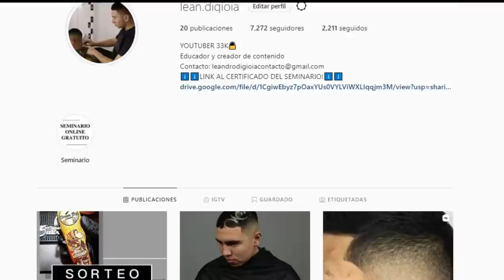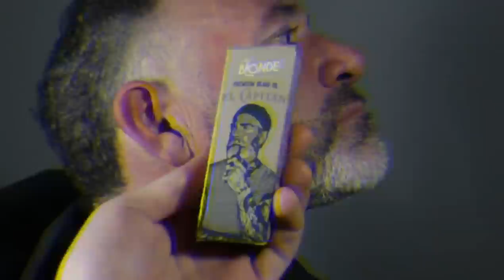COMO PERFILAR/MARCAR LA BARBA DE LA MANERA MAS FACIL POSIBLE (BARBA COMPLICADA)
Hola como estas? en este vídeo te muestro como marcar la barba de la manera mas facil y en español!